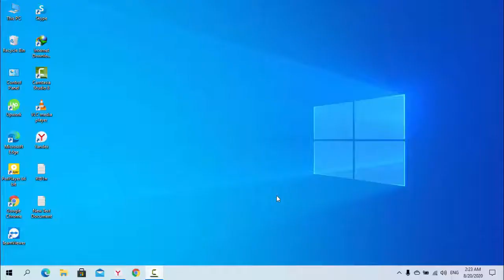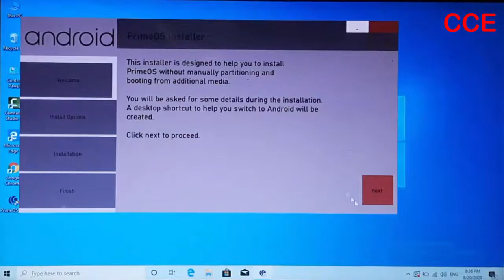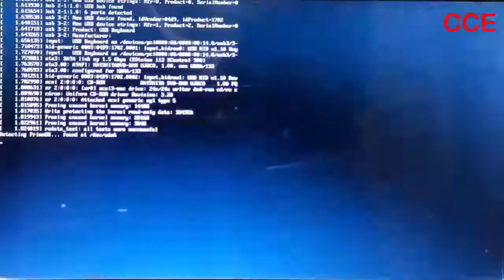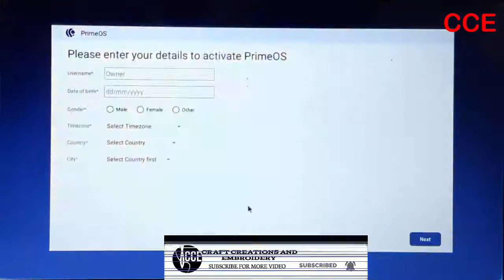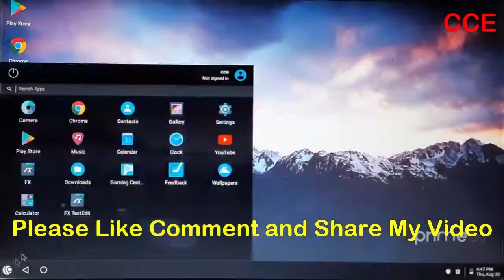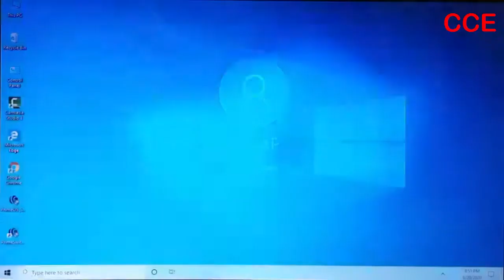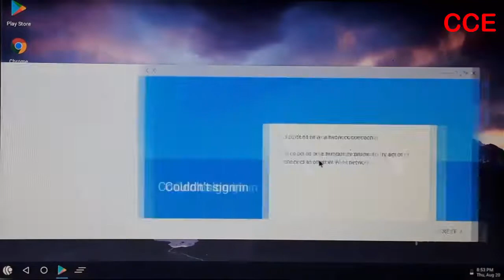How to Install PrimeOS and DualBoot with Windows 10 |Full Update Version 2020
Track: Altrøx - Summer [NCN Release]